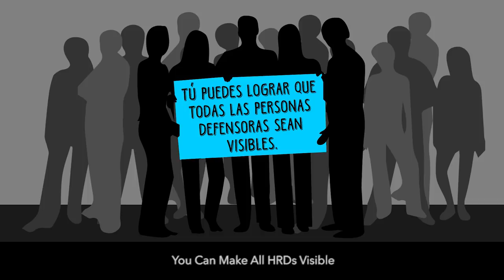Apolonia Plácido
CMDPDH.

Soy de la comunidad de Buena Vista, municipio de San Luis Acatlán, Guerrero. Estoy en una organización de mujeres indígenas, donde estamos trabajando sobre el derecho a la salud sexual reproductiva, se llama Casa de la Mujer Indígena Nellys Palomo Sánchez. Ahí contamos con parteras, promotoras indígenas tlapanecas y mixtecas que hablan la lengua me'phaa y tun savi.